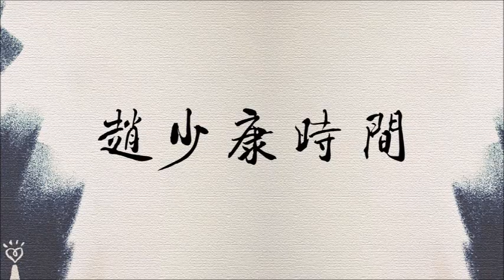2019.10.15【趙少康時間】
節目播出日期:2019/10/15（二），09:00-10:00

廣播收聽頻道：
FM103.1 嘉義
FM107.3 埔里